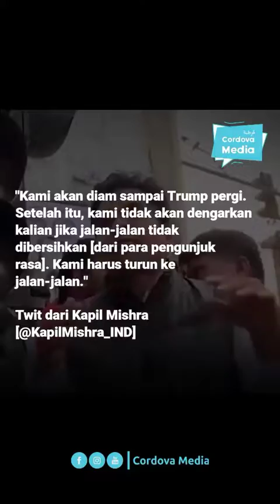Jika UU Anti Muslim Belum Di Hapus!! Kami Akan Terus Menolak!!!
Jika UU Anti Islam Trus ada Maka Masalah yang terjadi Tak akan selesai